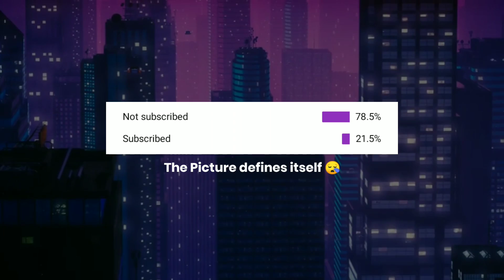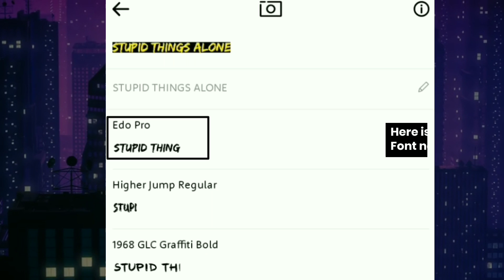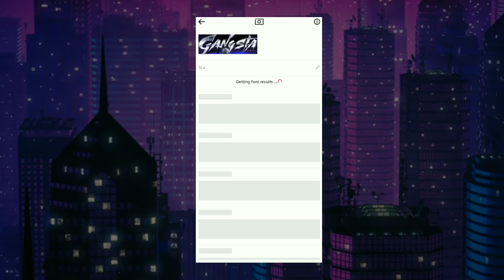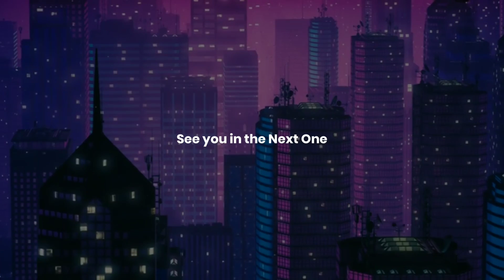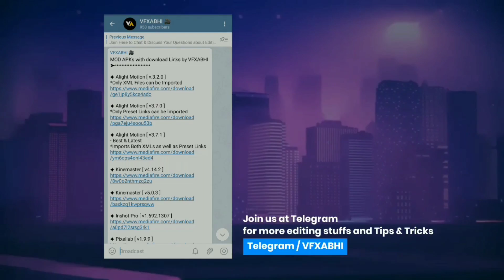How to Find Any Font and Their Font Names in Seconds | How to Download Fonts in Seconds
*🔔 Bell Icon Compulsory :D

• Benefits of joining telegram
1) All our Editing Materials / Stuffs
2) Small Tips & Tricks about editing
3) All Pro APKs
4) Chat with me
5) Group discussion, Talkshows, Video Updates & much more..

"Leyn Colt, Joan Ember & Hatim - I'm So Lost" is Free to use on YouTube with credits.